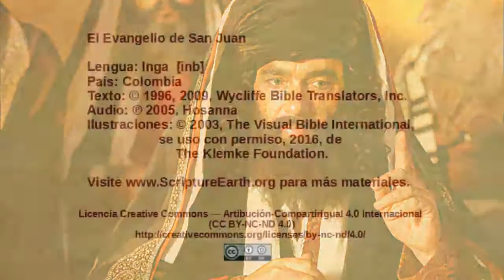Inga - John 11:1-57 - Jesus raises Lazarus [inb]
Scripture Videos from the Gospel of John in Inga of Colombia. [inb]